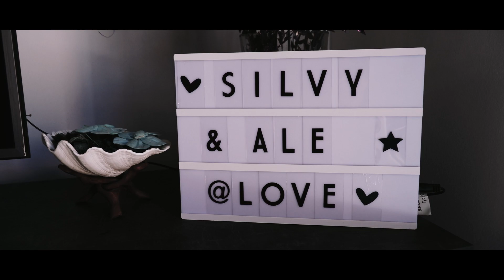The Emotinal Wedding Trailer Silvia & Ale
The Emotional Wedding Taeser in Florence
Ceremony:Chiesa di San Salvatore al Monte Florenze-Tuscany
Location: Il Massini Empoli -Tuscany
Organization: CLAM Ricevimenti
Filmed By Carlos Tamanini Videomaker